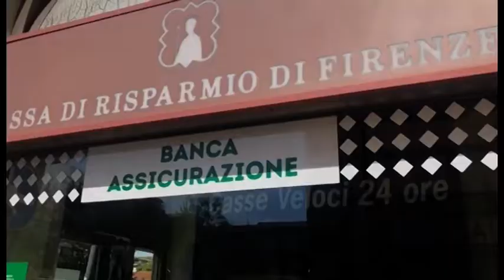Saione (Ar), spaccata alle vetrine dei negozi. Checcaglini scrive al prefetto